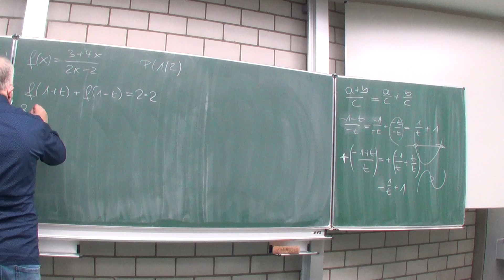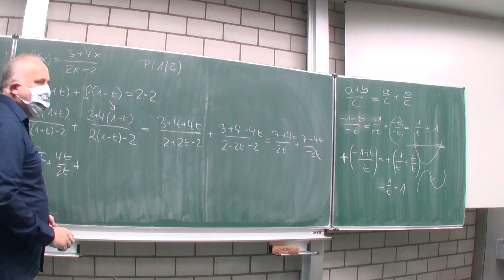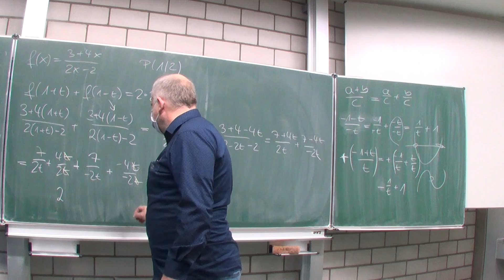Die Punktsymmetrie einer gebrochenrationalen Funktion (108/272e) | Mathematik beim Mathe Schmid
Aufgabe 108/272e aus Hurra Mathe (Version 7.1)